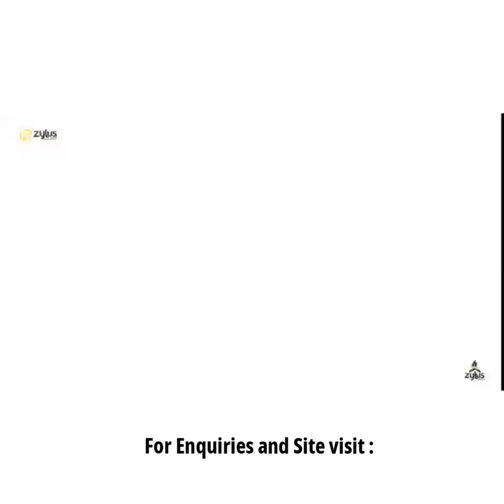👉 You need to see this LEKKI PRIDE 3D VIDEO NOW.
THE VISION OF OF THIS ESTATE IS CRYSTAL CLEAR.

YOU WILL LOVE IT HERE 👌

Just watch it and see if you’re not already dreaming of home in here !

Quality and spacious apartments and duplexes ✔️

Prime Location and developed NEIGHBOURHOOD ✔️

Good Title: C of O ✔️

Quality infrastructures ✔️✔️

You will love to Live here !

You can also buy the 1,2 or 3 bedroom apartments to enjoy Sweet rental income for life 🥰🥰🥰

INTRODUCTORY SELLING PRICE
1, 2, and 3 Bedroom Apartment
1 Bedroom Apartment + BQ - ₦22m

2 Bedroom Apartment + BQ - ₦28m

3 Bedroom Apartment + BQ - ₦33m

Initial Deposit- ₦3m and spread the balance within 24months.

TERRACE DUPLEXES
👉2 Bedroom Terrace +BQ - ₦38m

👉3 Bedroom Terrace +BQ - ₦42m

Initial Deposit - ₦5m and spread the balance within 24months

SEMI-DETACHED Duplexes
👉3 Bedroom Semi-Detached duplex + BQ - ₦50m

👉4 Bedroom Semi-Detached duplex + BQ - ₦65m

 PAYMENT PLAN- up to 24months payment plan.

 FEATURES
• 24-hours Power Supply
• Electric Fencing
• Security Gatehouse
• Management Office Building
• Cinema House
• Recreational Centre
• Estate Gym
• Smart Home Features and so much more!